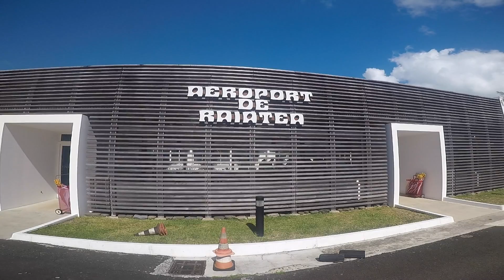Raiatéa juin 2017